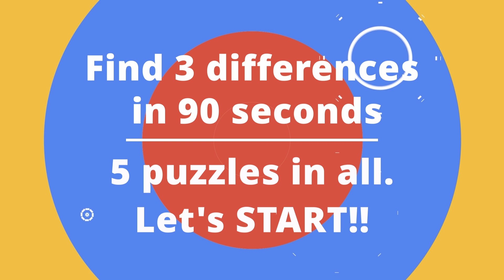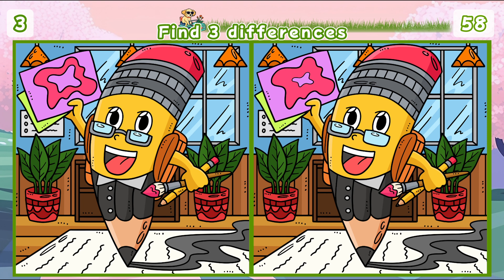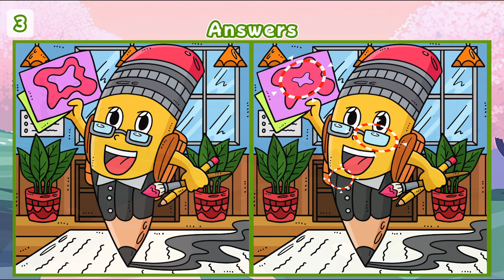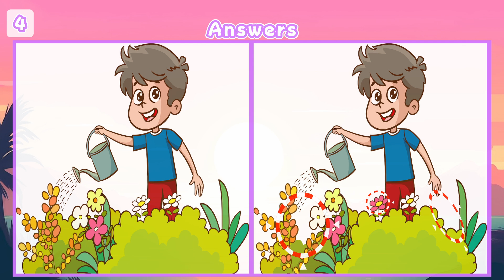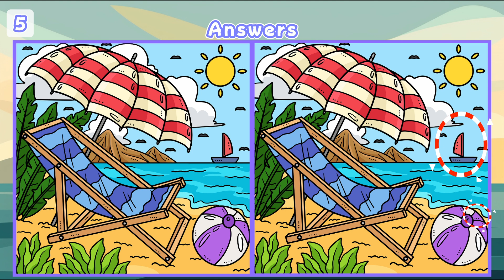【Spot & Find the differences】⚡️Boost Your Brainpower and Elevate Your Mental Acuity!